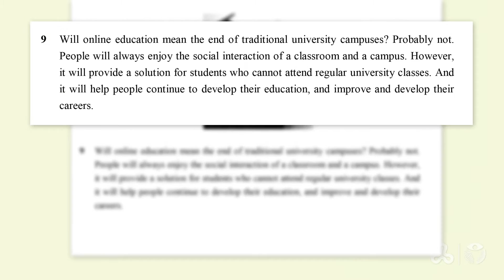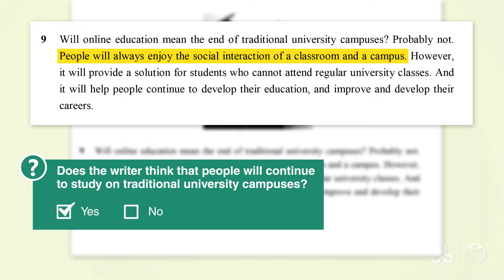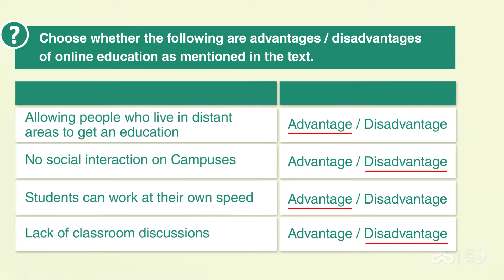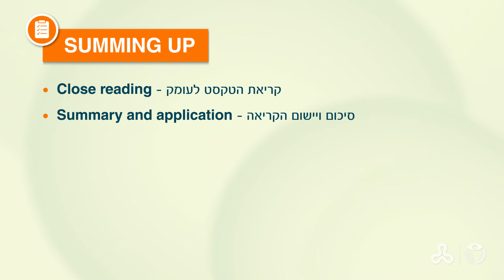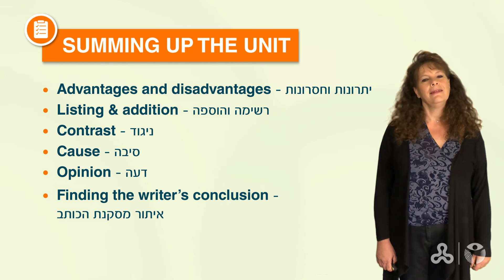אנגלית אקדמית: טרום בסיסי א - יחידה 6 שיעור 7 (2)